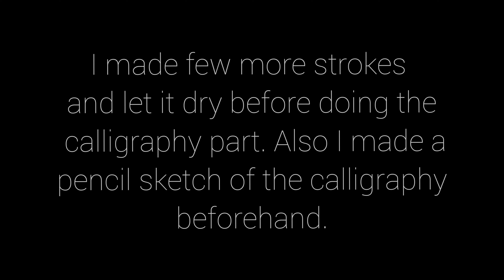Arabic Calligraphy For Beginners | Abstract background | Satisfying Paintings | Gifted Arts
As salaamu alaikum, Hello everyone!

This is my very first video on my channel gifted arts! Thank you for taking your time to check out my videos and for all your support!

This was a painting I made for my first customer. She had made 10 orders which was a huge support for me as an emerging artist. So I wanted to gift her with something special and came up with this painting (which she loved thankfully!😍). Inspired by ' theroohcalligraphy '😍.

Thought of sharing the whole process of making this painting with you. I have done 3 coatings of the calligraphy to give it that finished look!

Also you can DM me in instagram @_giftedarts_ for paid works.
Customized orders are available too!